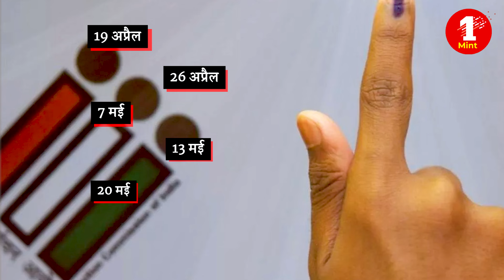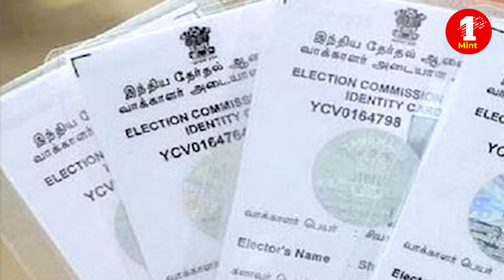Election 2024 First Phase Voting | चक्रव्यूह' का पहला द्वार किसे मिलेगा जनता का साथ lok sabha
Join us for the latest updates on 1mint news Stay informed and engaged with our in-depth reporting, exclusive interviews, and real-time updates. Don't miss out on the most crucial news stories from India and around the world. Subscribe to our channel and hit the notification bell to stay updated with all the Hindi News, latest news, hindi news, russia ukraine war, war update,World News, Sports News, Entertainment News and live updates 1mint 1 Minute

1Mint News (सबसे अलग) + देश की पहली पसंद

Edited By: farhan khan